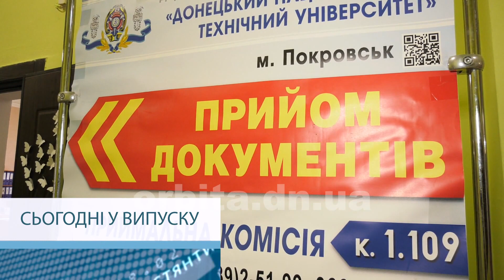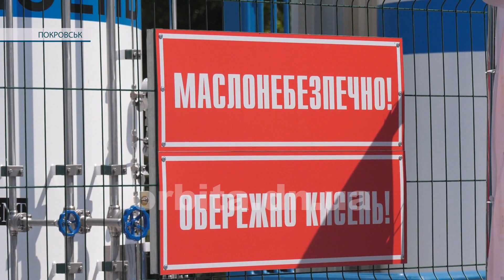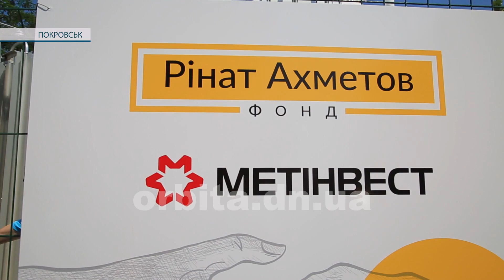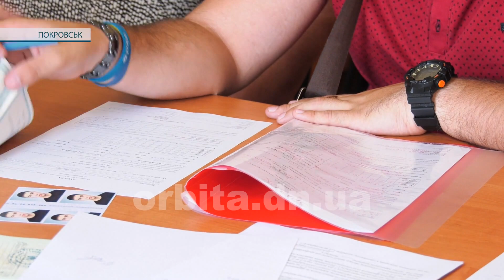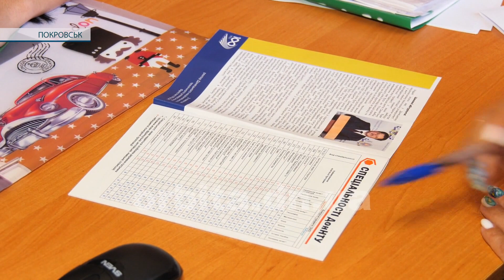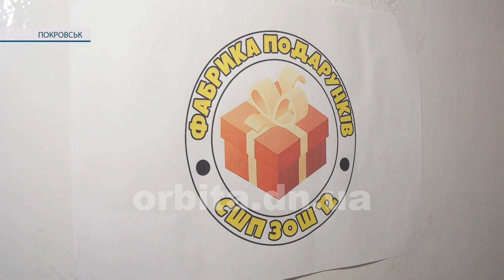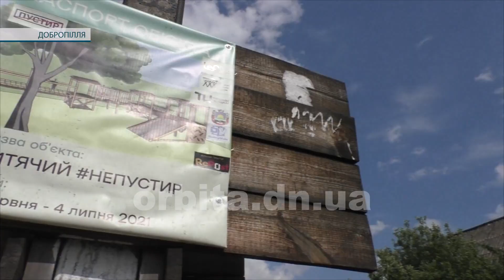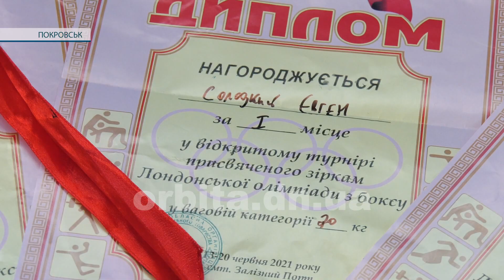Час новин 1.07.2021